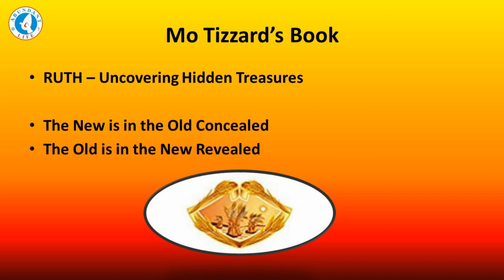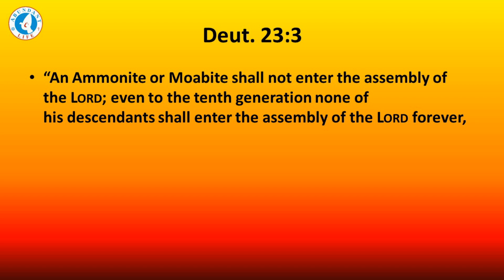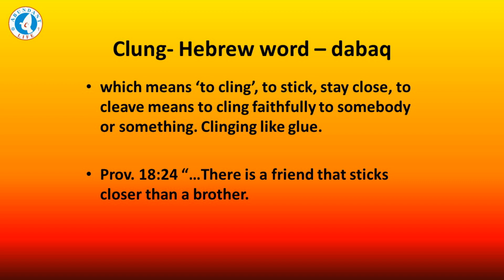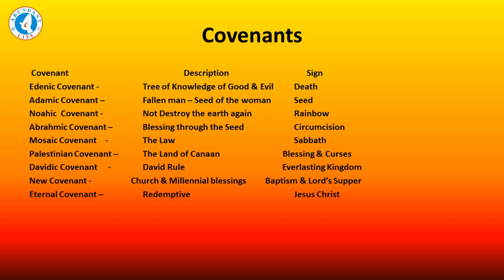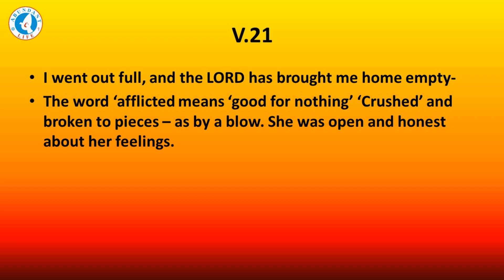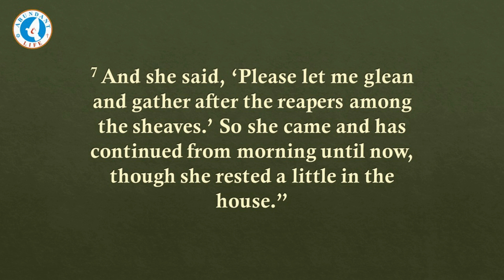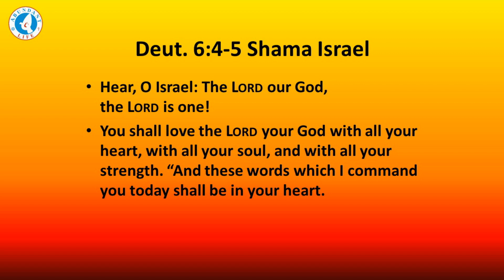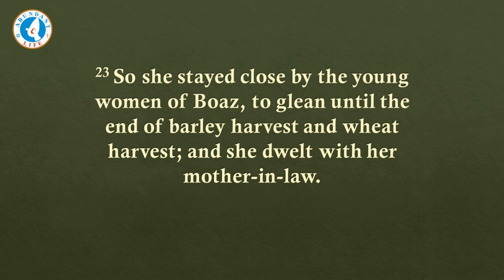THE BOOK OF RUTH (CH. 1 & 2) | RUTH’S JOURNEY OF FAITH | ABUNDANTLIFE INTERNATIONAL- Nov. 25, 2020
FIRSTLY, RUTH’S LOVE IS DEMONSTRATED, FOLLOWED BY RUTH’S LOVE IS REWARDED.